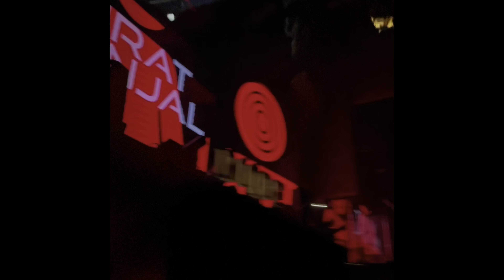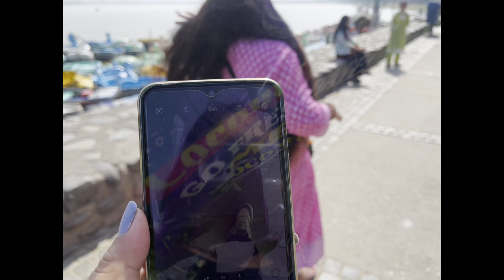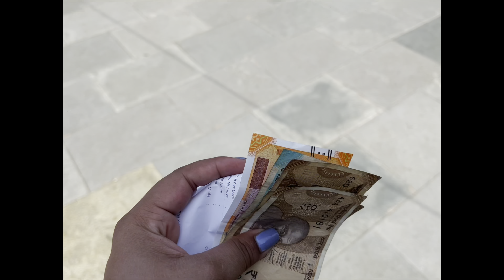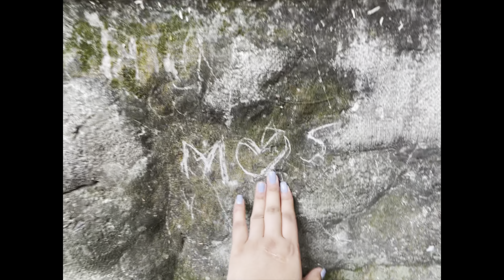Delhi to Chandigarh with my mom having a fun, ( pyramid Chandigarh ) travels VLog #57 ￼￼￼￼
I just want to say thank you everybody for watching my video. Thank you so much for your kindness